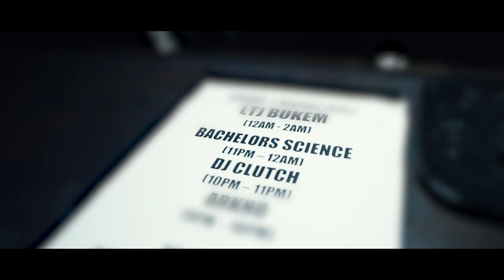Bachelors of Science, Eko Zu & MC Dre - Ride the Wave (Official Video)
Bachelors Of Science team up with Californian talents Eko Zu & MC Dre on the gritty sounds of 'Ride The Wave' - the second single taken from their forthcoming album.

Cinematography: Max Manning
Camera Assistant: Taylor Struthers